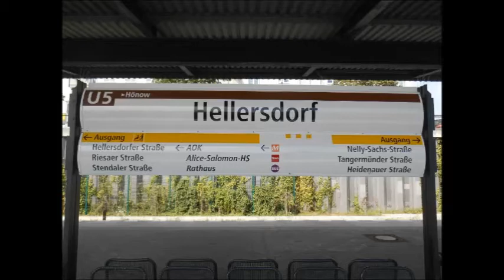U-Bahn Berlin - U-Bahnhof Hellersdorf U5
Der Bahnhof wurde 1989 eröffnet. Er befindet sich im gleichnamigen Ortsteil Hellersdorf und liegt quer zur Riesaer Straße. Bei der BVG wird er unter dem Kürzel Hd geführt. Der Bahnhof ist 755 Meter vom U-Bahnhof Cottbusser Platz und 837 Meter vom U-Bahnhof Louis-Lewin-Straße entfernt. Er verfügt wie die anderen auch über einen Mittelbahnsteig; die Kennfarbe des U-Bahnhofs ist Blau. Der U-Bahnhof wurde im Rahmen der Verlängerung der damaligen Linie E nach Hönow gebaut und am 1. Juli 1989 eröffnet. Heute liegt er direkt in Helle Mitte, dem Ortsteilzentrum von Hellersdorf. Außer mit der U-Bahn ist er auch mit den Straßenbahnlinien M6 und 18, sowie den Buslinien 195 und X54 zu erreichen.